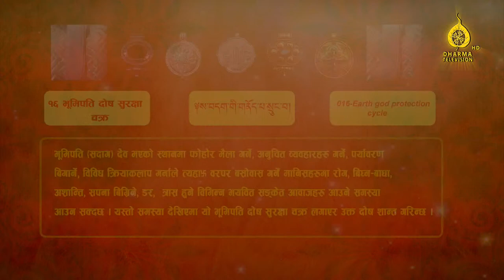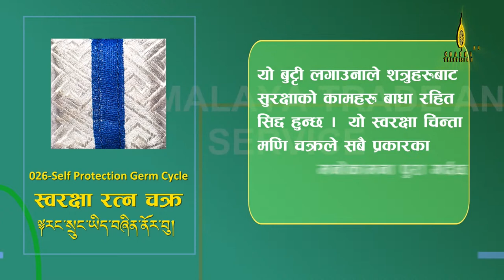बुद्धलाई चिनौं Ep-04 | Bhim Bahadur Gurmachhan Magar | Dr. Keshab Man Shakya